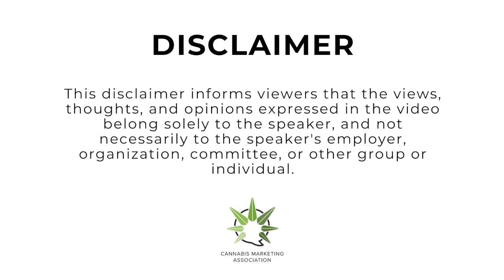Ep 59: Brand Building in the Cannabis Industry: Strategies and Best Practices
Dive into the intricate world of marketing strategy and branding within the burgeoning cannabis industry with Lisa Williams, Founder and CEO of The TOKE Agency. From understanding brand archetypes and crafting cohesive marketing strategies to leveraging loyalty programs and successful email and text campaigns, Williams navigates through the nuances of building a standout brand in the cannabis space.